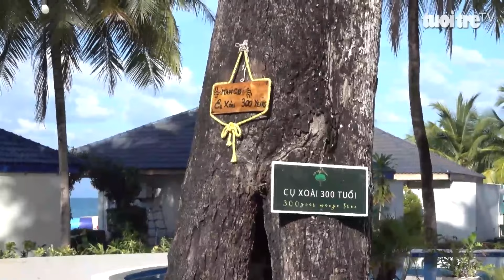Độc lạ cụ xoài rừng 300 năm ở Phú Quốc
Có dáng thẳng đứng, 'cụ' xoài rừng khoảng 300 tuổi ở xã Gành Dầu, TP Phú Quốc luôn khiến khách du lịch trong và ngoài nước tò mò, chiêm ngưỡng nét đẹp độc lạ của cây.